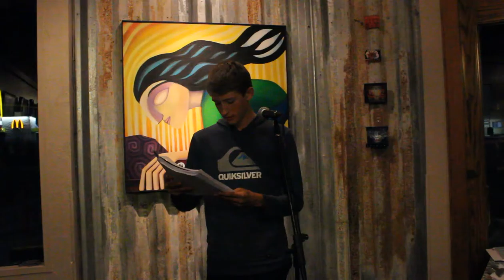Jacob (Peter), Round 1 (Tucson Youth Poetry Slam, November 2016)